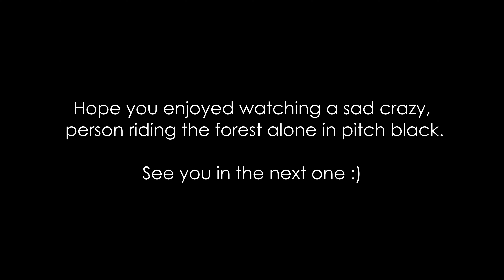Exploring the Woods in the Dark 👀🔦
This evening I decided to go a little crazy and ride some of my Chase favourites in the dark!

Days start getting shorter so I treated myself to an awesome Outbound Lighting Trail Edition light directly from the States.

The difference is night and day (pun intended)!

Some issues with the bike... watch to see if I made it alive. Enjoy :)

00:00 - The Tractor Tracks
02:53 - Something Stupid
09:49 - Start of Follow the Dog
11:42 - Jumps section of Perry's Trail
12:40 - High Voltage
15:10 - The Tractor Tracks round X

As usual the off-piste trail names are made up.